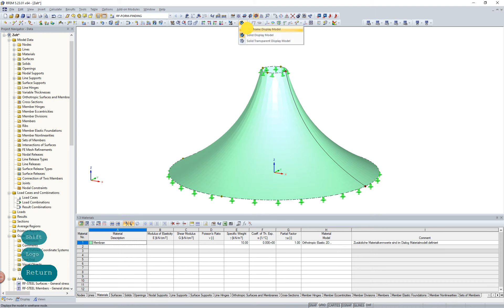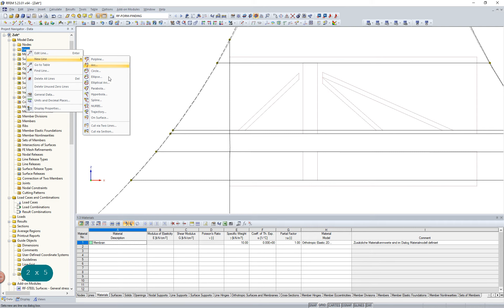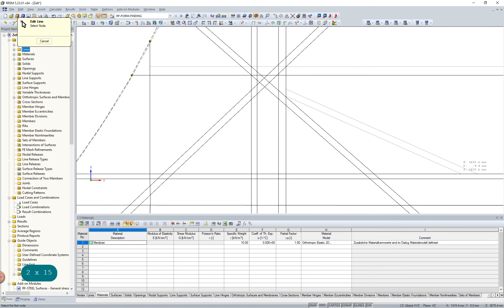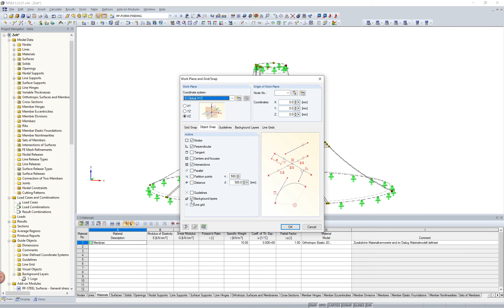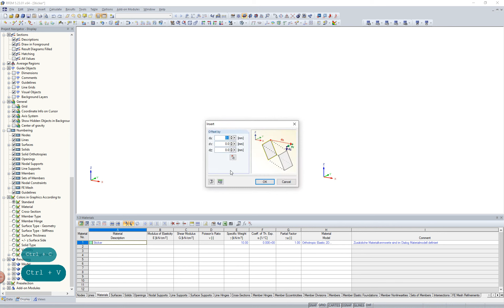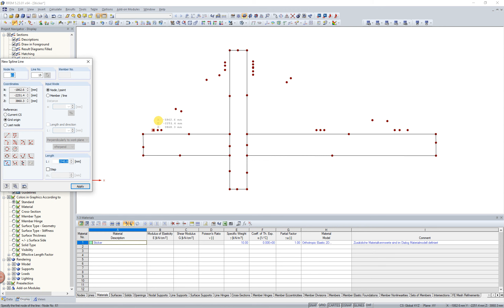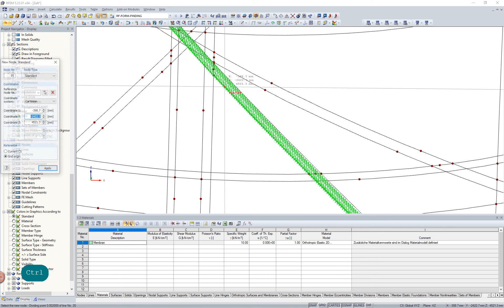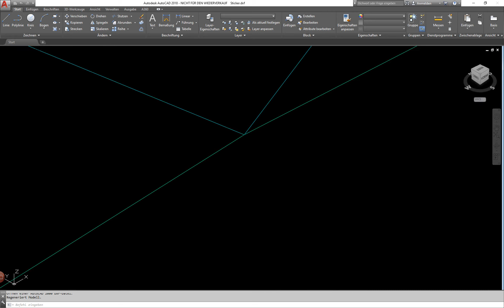[EN] FAQ 004464 | Comment créer la géométrie du patron de coupe d'un sticker déco...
Question :
Comment créer la géométrie du patron de coupe pour un autocollant décoratif sur une toiture à membrane courbée biaxialement ?

Réponse :
La géométrie d'un autocollant sur une toiture à membrane courbée biaxialement dépend de sa position sur la toiture et de la direction de projection de celle-ci. Pour que les éléments de l'autocollant puissent être appliqués sans pli sur la surface courbe, aplanissez la projection du graphique à afficher sur la surface courbe. Vous pouvez effectuer la conversion géométrique dans RFEM comme suit :

1.
Importez le graphique à afficher comme couche d'arrière-plan dans le modèle à l'aide de l'interface DXF.

2.
En fonction du graphique DXF importé, définissez des lignes de coupe sur la forme de base courbe dans la direction de projection souhaitée.

3
Créez des nœuds sur le profilé de base aux points d'intersection des lignes de coupe et des zones intermédiaires correspondantes.

4
Copiez la nouvelle structure de nœud sur la forme de base dans un nouveau fichier de modèle.

5.
Créez des lignes splines entre l'intersection et les nœuds intermédiaires dans le nouveau modèle pour chaque section.

6.
Définissez un élément de surface de membrane en fonction des propriétés de matériau de l'autocollant dans la surface entourant les lignes de spline.

7.
Créez un patron de coupe pour chaque unité de surface et calculez les géométries des autocollants aplatis.